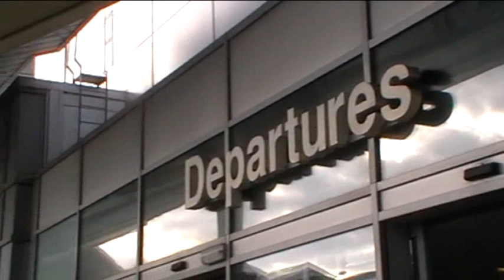Birmingham Airport Survey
Birmingham Airport CEO, Paul Kehoe, gives his reaction to a recent survey which found public support for Birmingham, ahead of Heathrow's third runway.